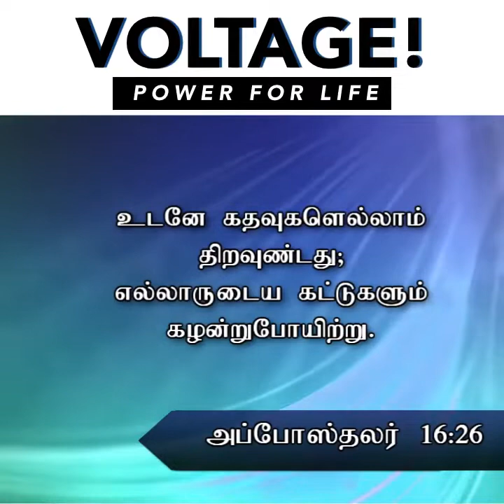உங்கள் ஜெபம் அநேகருக்கு விடுதலையை கொண்டுவரும் | Rev. Collin D'cruz